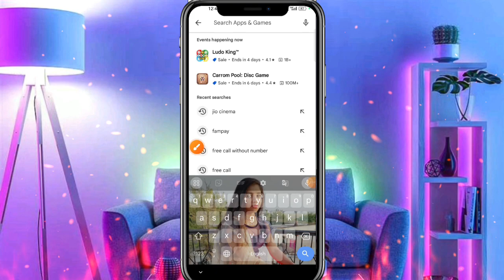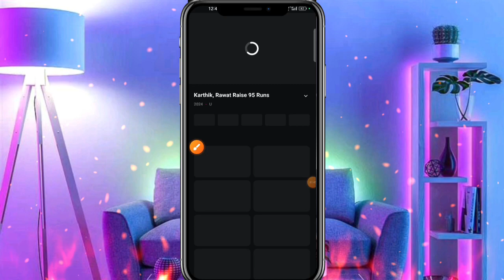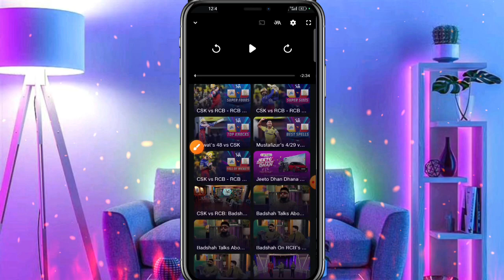ipl free me kaise dekhe | How To Watch Live Ipl 2024 Free In Mobile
ipl kaise dekhe free mein
pl kaise dekhe live
ipl kaise dekhe free mein 2024 ipl kaise dekhe free mein 2023 app
ipl kaise dekhe 2024
ipl kaise dekhe live match
1. How To Watch Live Ipl 2023 Free In Mobile
2. live ipl kaise dekhe free me
3. How To Watch ipl in Hotstar For Free
4. ipl live kaise dekhe 2024
5. How to watch live IPL for free
6. mobile mein live IPL Kaise dekhe
7. live IPL match free mein Kaise dikhe
8. IPL match 2024 free
9. IPL 2023 live Kaise dikhe
10. hotstar free live IPL Kaise dekhe
11. 2024 ipl live match
12. 2024 ipl live match kaise dekhe
ipl free me kaise dekhe 2024 mobile me
ipl free me kaise dekhe app
ipl match live free mein kaise dekhen
ipl match kaise dekhe free mein
ipl live cricket match free me kaise dekhe
ipl match kaise dekhe free me live 2023
ipl match kis app par dekhe free me
free me ipl match kis app par lagaye
ipl mobile me free match kaise dekhe
ipl live match dekhne ka app free mein
ipl live match free app apk download
ipl live match free me kaise dekhe
ipl match live stream
today ipl match live free dish channel
ipl live match app free
ipl live match today free dish
ipl live dd free dish
ipl 2024 kis app par dekhe